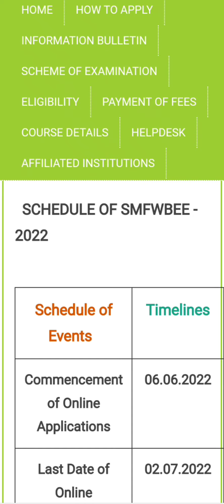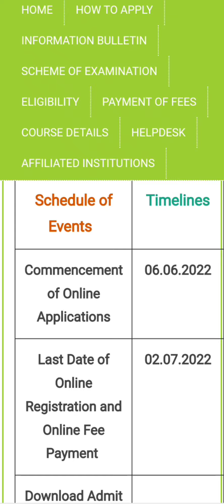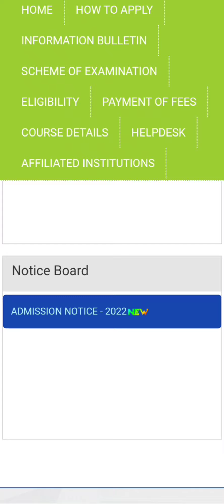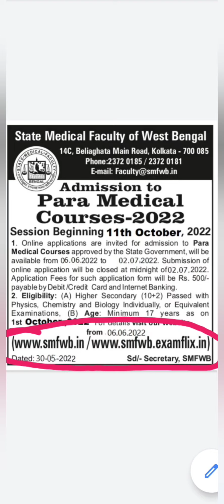SMFWBEE 2022 Online Application Form Update | Admission Notice